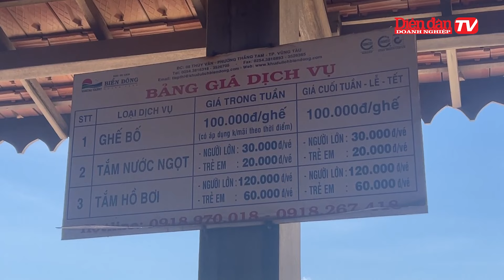Bà Rịa - Vũng Tàu: Đề nghị thu hồi 28 hecta tại bãi tắm Thuỳ Vân để thực hiện dự án đầu tư công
Liên quan đến công tác thu hồi 28 hecta tại bãi tắm Thuỳ Vân, UBND tỉnh Bà Rịa Vũng Tàu yêu cầu ngành chức năng tỉnh đẩy nhanh tiến độ để sớm bàn giao mặt bằng thi công công trình trước ngày 10/5/2024, đảm bảo cho việc thực hiện các dự án đầu tư công, phục vụ lợi ích cho cộng đồng.

Mời quý vị và các bạn xem thêm:
👍Tạp chí Diễn đàn Doanh nghiệp